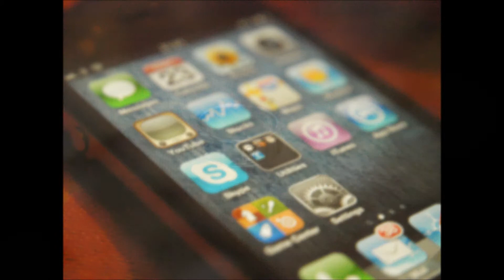Canon 50mm f/1.8 Pictures